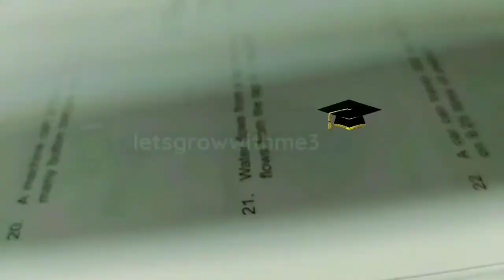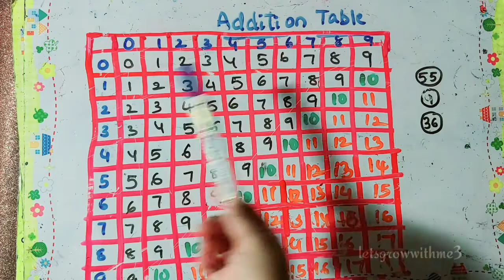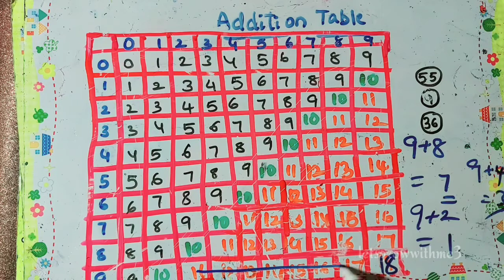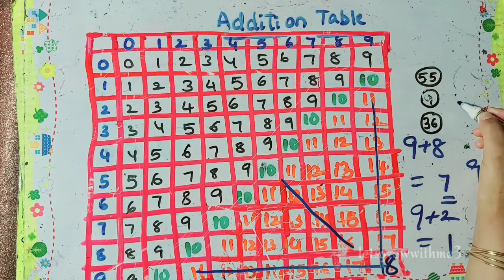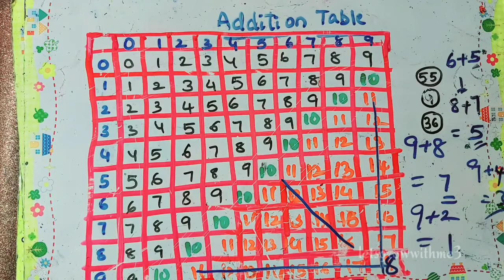Vedic Maths course|Beginner level|Basic concepts|Vedic Maths in Hindi